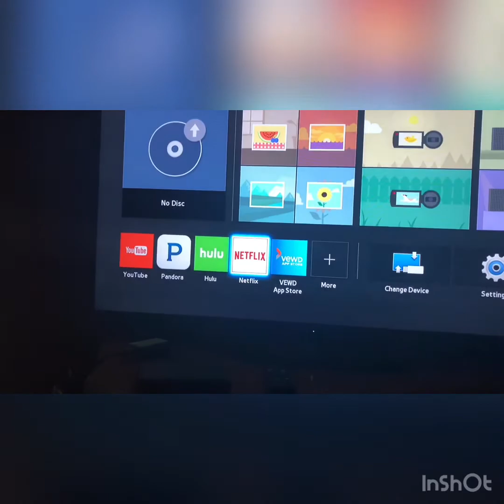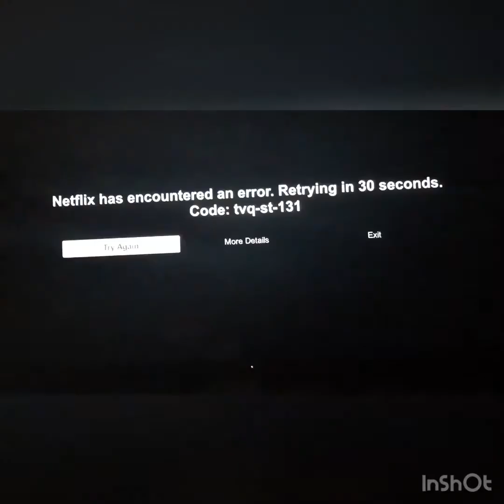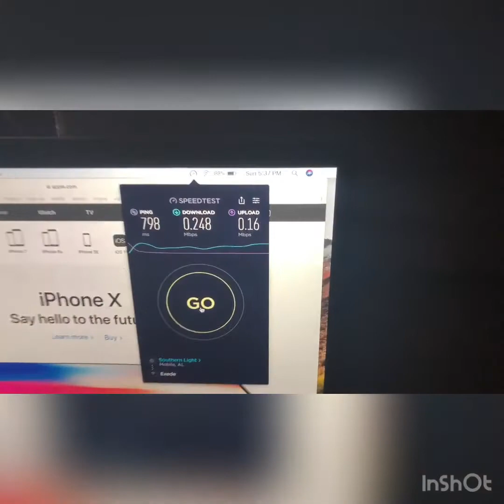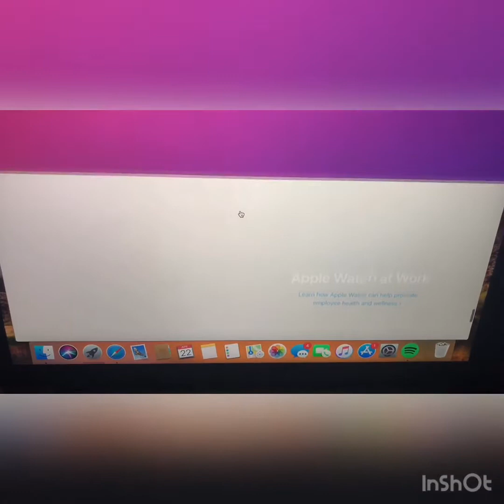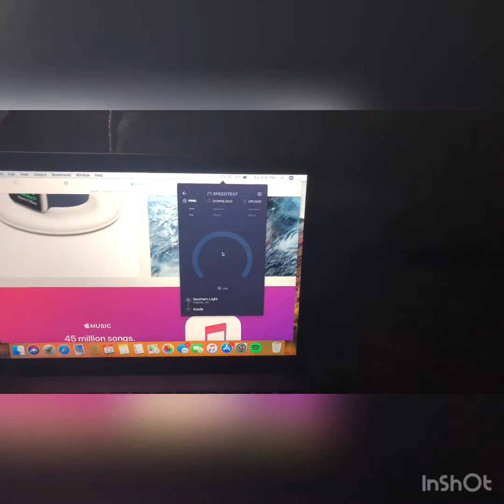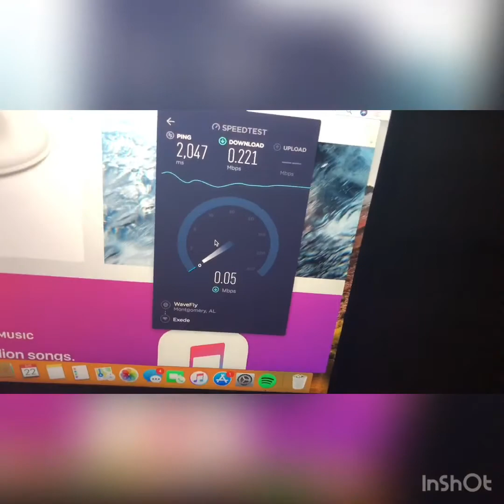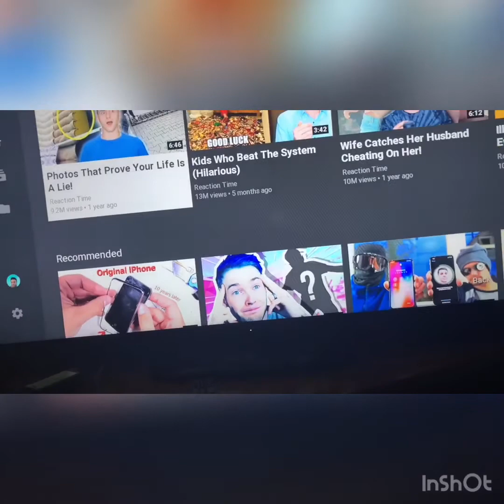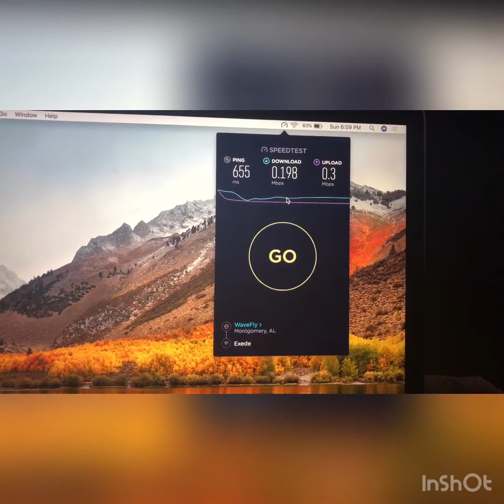Watch this before switching to Exede/Viasat unlimited internet plans ( Viasat 1 satellite )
these speed tests are done on the  'unlimited silver 25mbps' which uses the Viasat 1 satellite. I had reached the network management limit which means that if the network is congested they can temporarily slow my speeds until congestion clears.